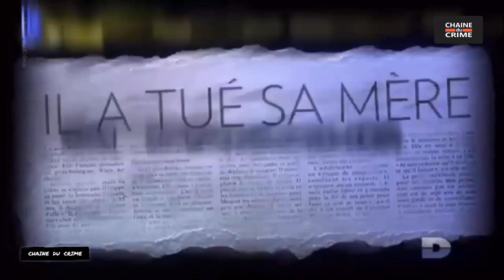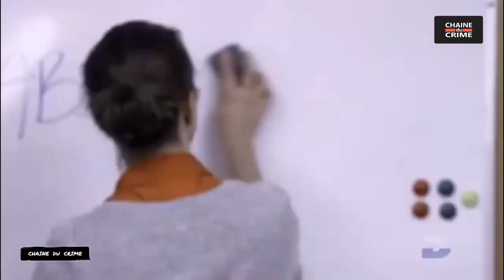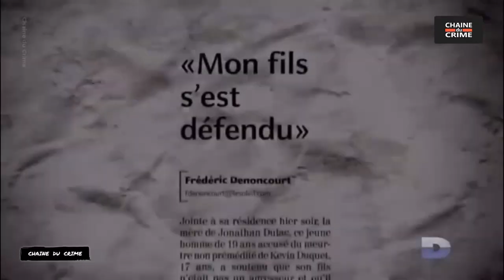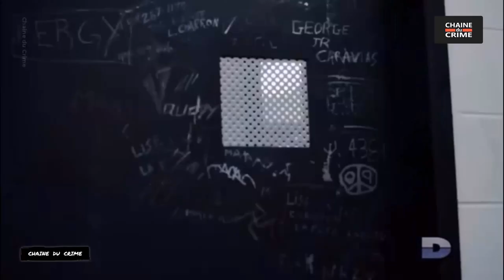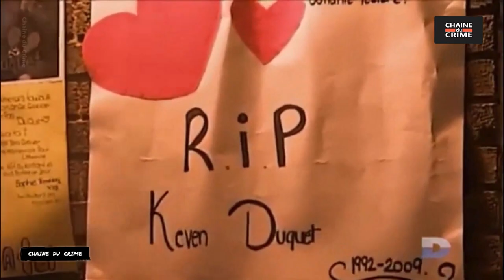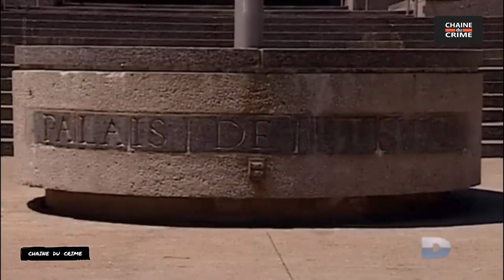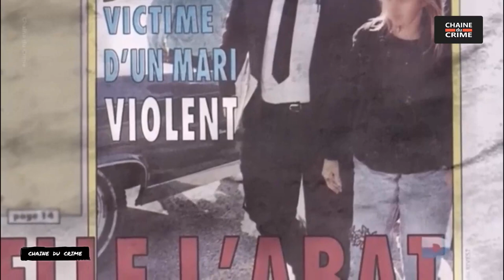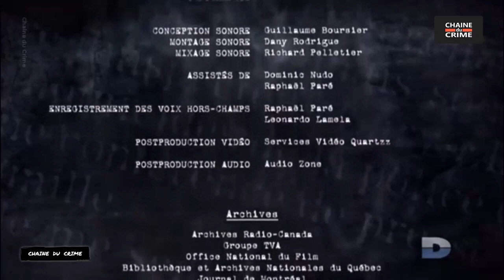Un Tueur si Proche 2 Episodes #008